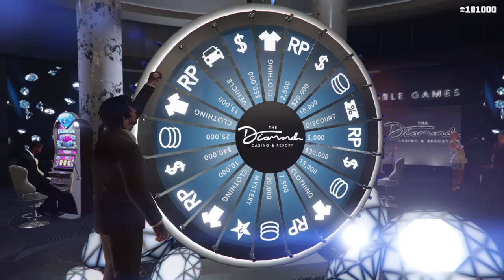Wow that just happened